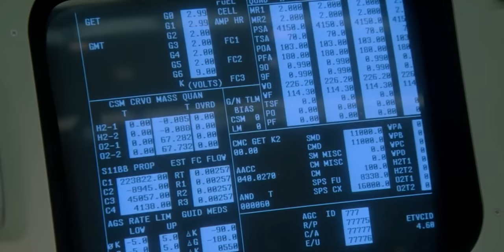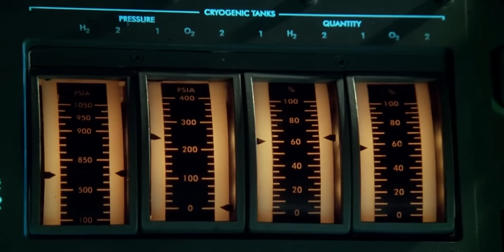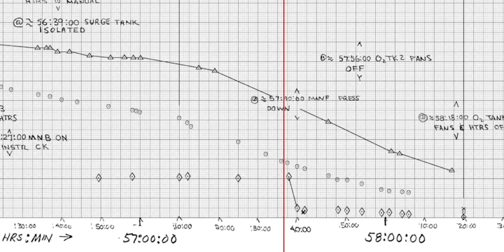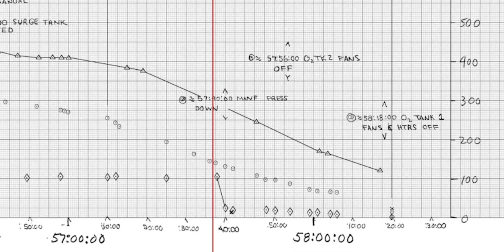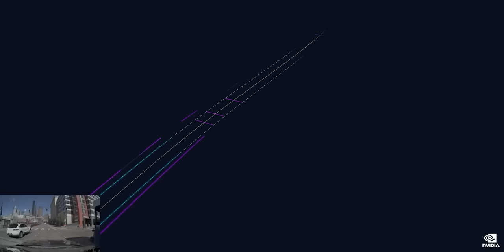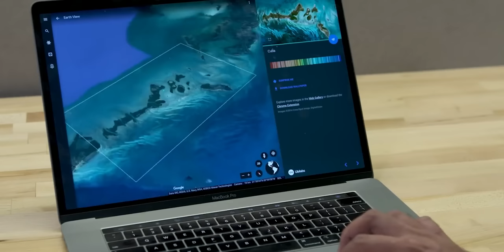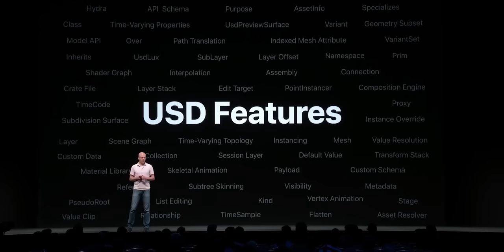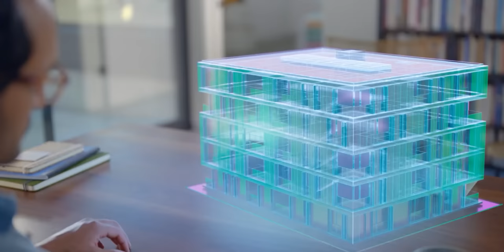This BIG Mistake at NASA Started the Metaverse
The internet as we know it is going to change in big ways. 2D to 3D. Interactive instead of reactive. Integrated instead of compartmentalized. But as crazy as the future internet will be, even crazier is where this big idea came from.

Thumbnail Credit: Apollo 18 (2011 movie)